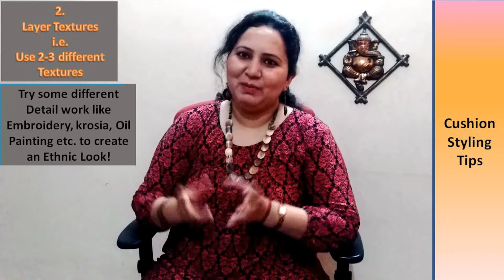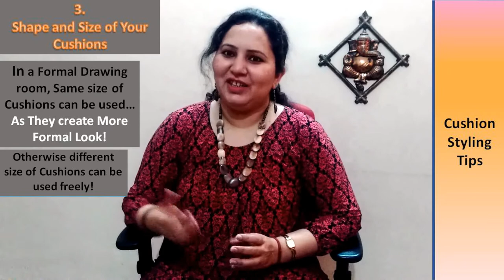Cushion Styling Tips I How to style Cushions? Sofa cushion cover Ideas by Anita Kharkhodi in Hindi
Hello Everyone,
In this video, you're going to know about how to style your cushions on a sofa, couch or bed for your home decor... Cushion styling is very important in any home decor as it can enhance your interiors very easily and instantly, so we're providing you very useful cushion styling tips for your sofa & Bed cushions.
* We're explaining about the points which should be considered when thinking to style your sofa or bed with help of cushions or pillows.
* You'll know about Bed cushion styling, Sofa cushion styling.
* Even about your cushion covers material, cushion cover design etc.
* How Colors can affect your cushion styling and interiors, all about different textures to style your bed with pillows and cushions.
* Placement of Cushion or Pillows on sofa, Bed or Couch.
* Quantity of Cushions for Styling on a Sofa, Bed
* Size and Shape of Cushions for styling
* Cushion Covers and its filling

और भी बहुत कुछ... तो video को पूरा देखें .

Cushion Styling Tips के लिए वीडियो अच्छा लगा तो प्लीज लाइक कर दीजिए और कमेंट करके जरूर बताएं कि आपको वीडियो कैसा लगा I अपने दोस्तों में भी जरूर शेयर कर करें I वीडियो देखने के लिए बहुत बहुत धन्यवाद I

अपने घर की खूबसूरती बढ़ाने के लिए ये वीडियो को जरूर देखिए: Make Your Interior Look More Attractive Using Focal Point

हमारी और वीडियो देखने के लिए नीचे दिए गए लिंक पर क्लिक करें, यहाँ पर आपको इंटीरियर और होम Decor से सम्बन्धित वीडियो मिलेंगी I साथ ही चैनल को सब्सक्राइब भी जरूर कर लीजिये, ताकि आपको हमारी सभी वीडियो आसानी से मिलती रहें I

Cushion styling tips, cushion design, how to style cushions on sofa, sofa cushion cover design